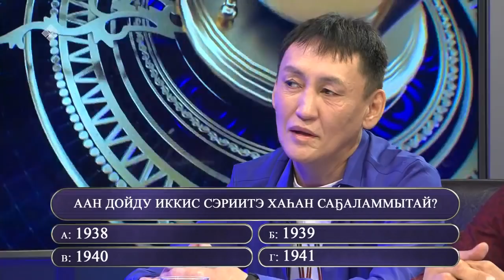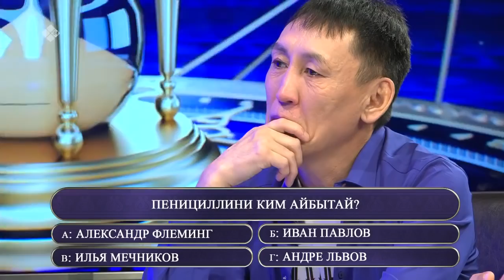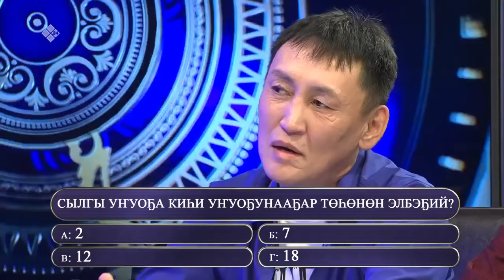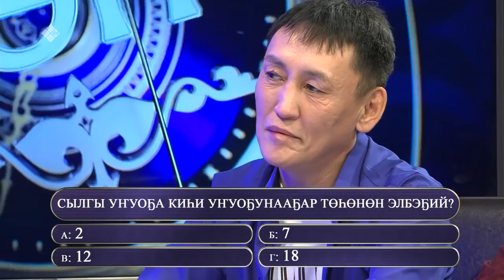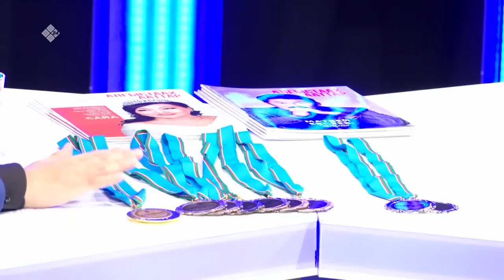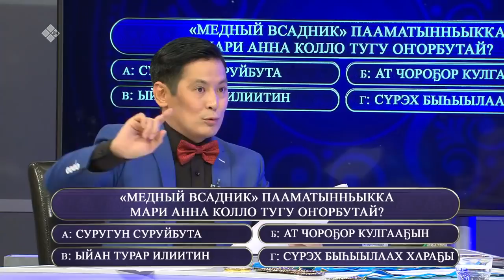«Өркөн өй» биэриигэ: Евгений Еремеев уонна Эрчим-Эрэл Баһыл уола (22.10.21)